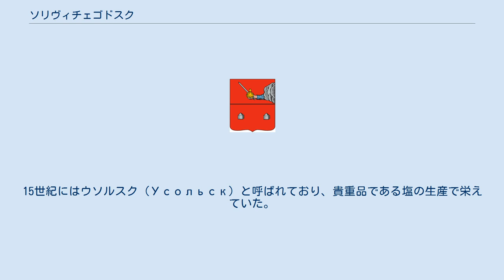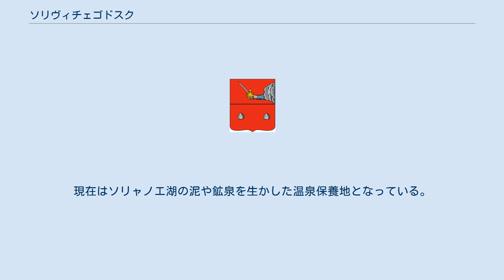ソリヴィチェゴドスク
ソリヴィチェゴドスクの紋章 ソリヴィチェゴドスク（ソリヴィチェゴーツク、Сольвычегодск, Solvychegodsk）はロシアのアルハンゲリスク州南部にある町。
ヴィチェグダ川の右岸に位置する。
25km西の下流には、ヴィチェグダ川が北ドヴィナ川に合流するコトラスの街があり、さらに下流にはかつてロシアの唯一の海港だった白海の街アルハンゲリスクがある。
町の名前は、ヴィチェグダ川の塩の町を意味する。
 ソリヴィチェゴドスクの町は14世紀、ソリャノエ湖の湖岸に作られた。
15世紀にはウソルスク（Усольск）と呼ばれており、貴重品である塩の生産で栄えていた。
ロシア最大の豪商だったストロガノフ家は16世紀初頭、この地で製塩業を手がけ財を成して大商人へとなっていった。
16世紀から17世紀、アルハンゲリスクとモスクワを結ぶ陸路・水路の途上にあるソリヴィチェゴドスクはロシア北部の商業・工芸・文化の中心として大いに繁栄し、特にエナメル産業で知られていた。
またソリヴィチェゴドスクの毛皮商人は遠く東シベリアなどへも進出した。
 ロシアがバルト海へ進出した18世紀以降は緩やかに衰退し、流刑地ともなった。
1937年にヴォログダ州からアルハンゲリスク州に管轄が変わり現在に至っている。
現在はソリャノエ湖の泥や鉱泉を生かした温泉保養地となっている。